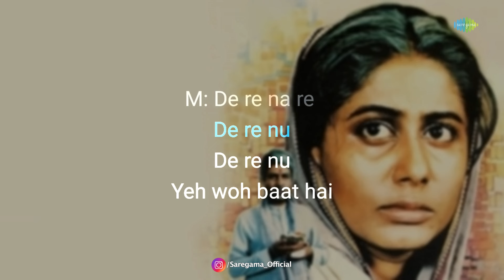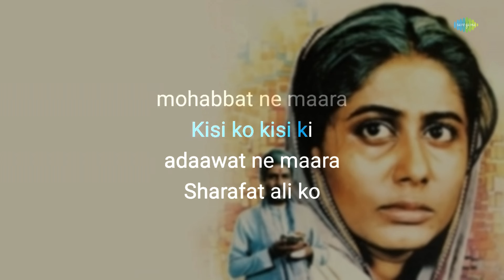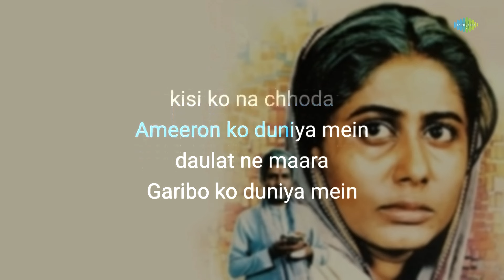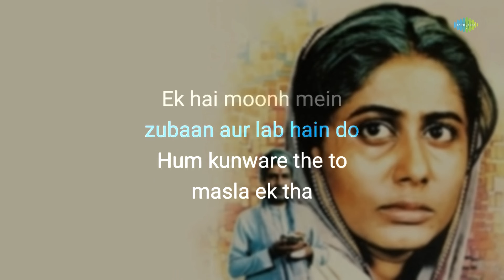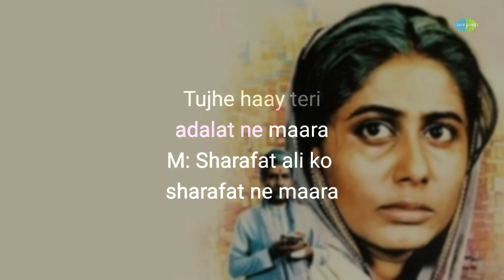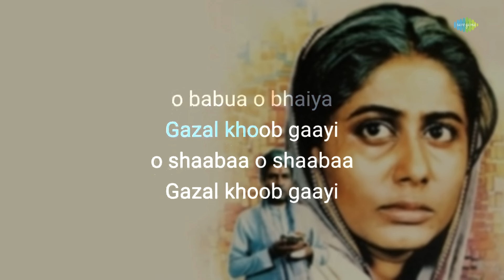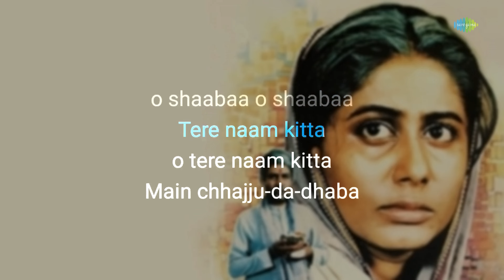Sharafat Ali Ko Sharafat Ne Mara - Karaoke With Lyrics | Mohammed Aziz | Hindi Song Karaoke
If you're in the mood to sing your heart out, you can grab the mic and join in on this fun karaoke session with "Sharafat Ali Ko Sharafat Ne Mara" written by   Anand Bakshi  and composed by
 Laxmikant-Pyarelal

Credits:

Song: Sharafat Ali Ko Sharafat Ne Mara
Artist: Jaspal Singh,Kavita Krishnamurthy,Mahendra Kapoor,Mohammed Aziz
Music Director:  Laxmikant-Pyarelal